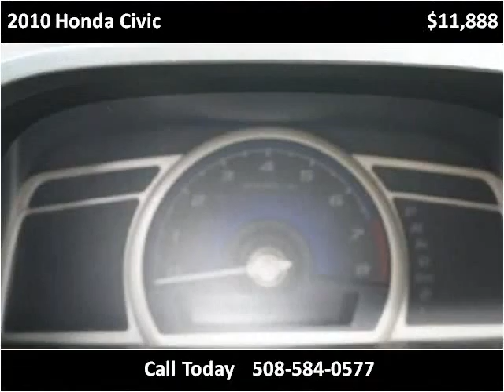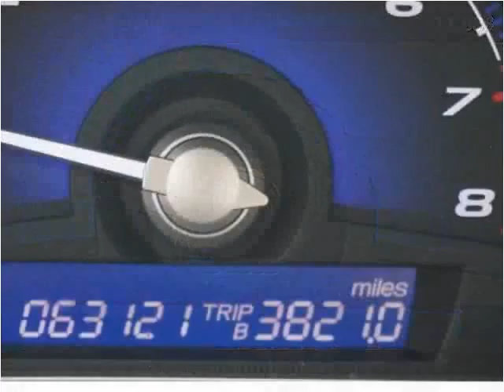2010 Honda Civic Used Cars Brockton MA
This 2010 Honda Civic is available from Avon Auto Brokers.